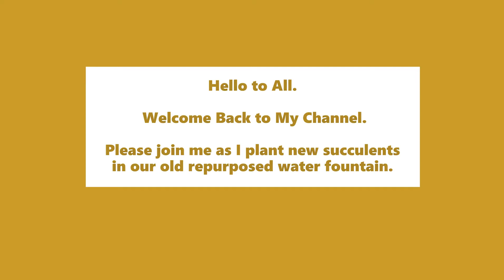Repurposed Water Fountain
This video is about Planting Succulents in old repurposed Water Fountain.
Hope you Like the Finish Product.